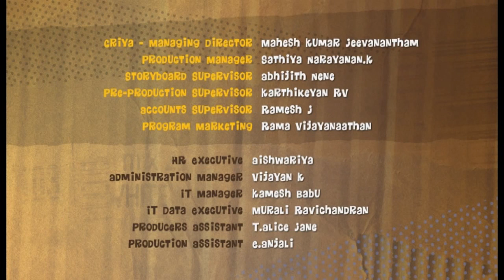Buzz Bumble | Season 1 | Episode 18 | Wrecker The Weevil | Ivano Del Pio | Allison Farrow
Watch Buzz Bumble Season 1 Episode 18 Wrecker The Weevil on Bejuba!

An accident-prone weevil comes to the theatre to do work experience with Buzz and Joe.

Directed by David Gurney
Stars: Ivano Del Pio, Allison Farrow, Aidan Furst

Ivano Del Pio as Buzz
Allison Farrow as Betty
Aidan Furst as Willie
Chris Hamley as Joe
Zoe Hawkins as Enid
Guy Hooper as Sam
Anna Kidd as Goldie
Jane Stoddart as Enreeko